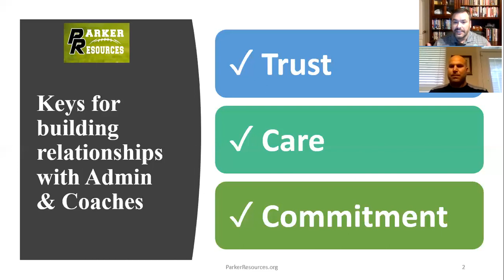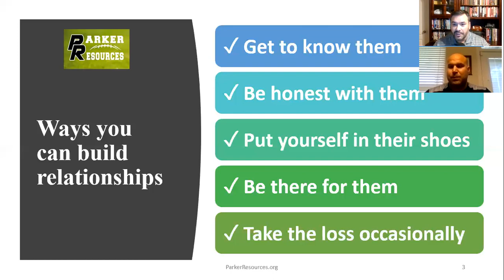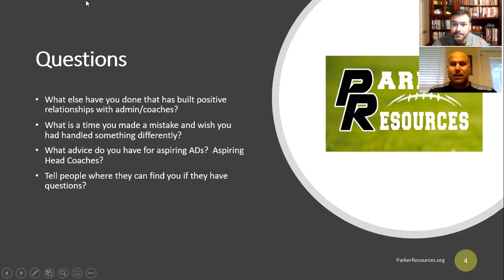Working with Admin with Troy Hoff, Head Football Coach Eastside GA